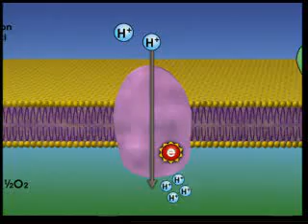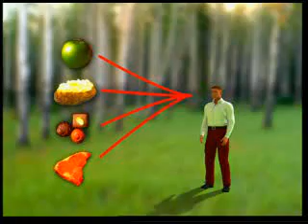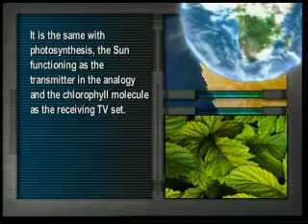The Mechanism Of Photosynthesis